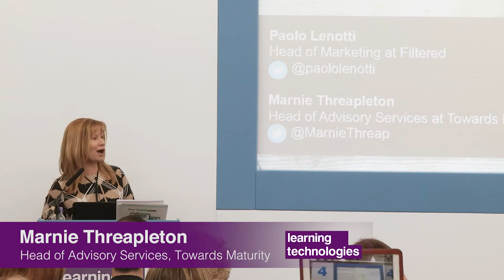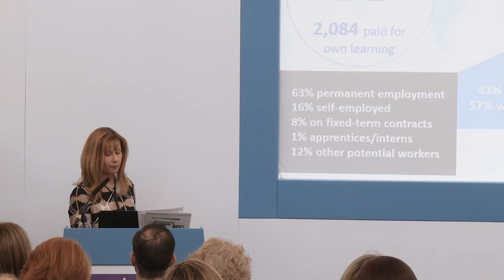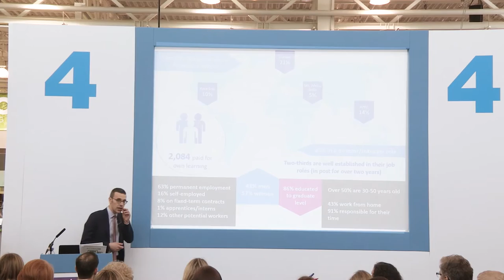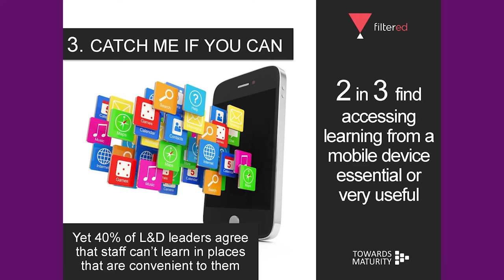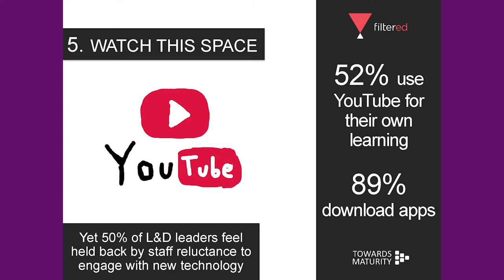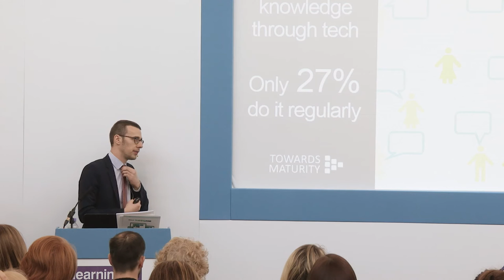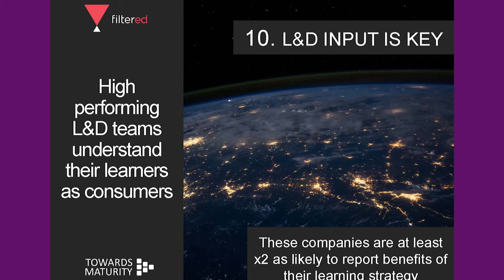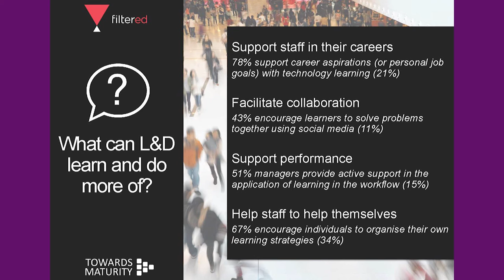10 Insights for Engaging with Learners [SEMINAR]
Filtered Marketing Director Paolo Lenotti and Towards Maturity's Head of Advisory Services, Marnie Threapleton present 10 Insights For Engaging with Learners at Learning Technologies February 2016.

The seminar is also available to download in whitepaper format

Together with Towards Maturity, we surveyed over 2,000 learners who paid for all or part of their training. The findings of this research, The Consumer Learner at Work, are a wake-up call for the L&D industry.